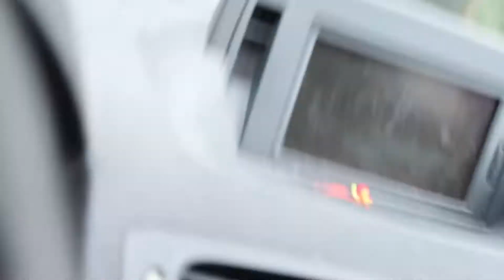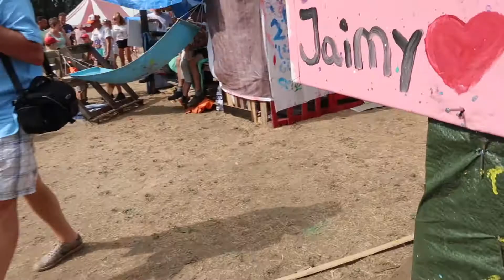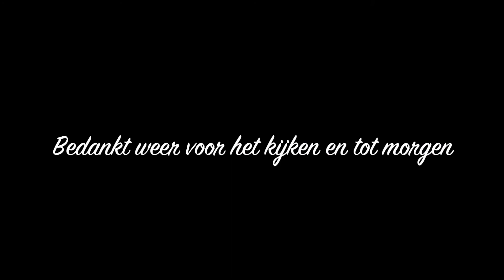Okie Dokie Dorp Dag 3: Happy Together Familie Vloggers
Okie Dokie Dorp dag 3.
Helaas door technische problemen pas beeld vanaf dag 3 Okie Dokie Dorp.
Dylan vind het helemaal geweldig.

Welkom op ons Youtube kanaal Happy Together

Wij zijn Chris (40) Jolanda (35) en wij zijn trotse ouders van Dylan (8) Lilly (1,5) en Amy (0)

Iedere dag een nieuwe familievlog.

Dus nogmaals welkom op ons kanaal en we hopen je regelmatig terug te zien .
Liefs Jolanda, Chris en de kindjes

1 Maart 2018 kwam ons eerst filmpje online